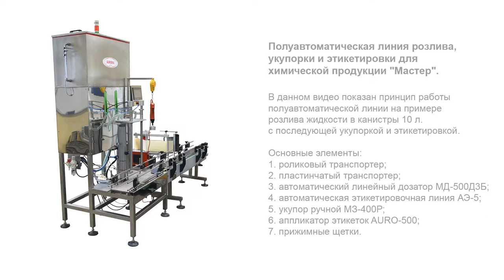Полуавтоматическая линия розлива, укупорки, этикетировки для химической продукции "Мастер"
В данном видео показан принцип работы полуавтоматической линии на примере дозирования жидкости в канистры 10 л. с последующей укупоркой и этикетировкой.

Описание:

Полуавтоматическая линия Мастер предназначена для фасовки продукта, укупорки и этикетировки тары. Комплекс спроектирован с учетом особенностей производств, выпускающих удобрения для растений, средства для борьбы с вредителями и другую химическую продукцию.

Машина реализует высокоточный гравитационный розлив сразу в две канистры, что существенно повышает скорость работы участка. Объем выдаваемой дозы полностью соответствует заданным параметрам, а случаи погрешности минимальны. Для наибольшего удобства работы ручной укупор выполнен на подвесе. Универсальный автоматический этикетировщик наносит этикетки сразу на две стороны тары.

Характеристики:

Тип наклеиваемой этикетки: На самоклеящейся основе;
Напряжение: 220 В;
Отрасль: Косметика, Фармацевтика, Пищевое производство, Химия;
Тип продукта: Жидкий;
Минимальная длина этикетки: 20 мм;
Давление воздуха: 0,2 МПа;
Объем дозирования: до 10000 мл;
Ширина этикетки: 50 мм;